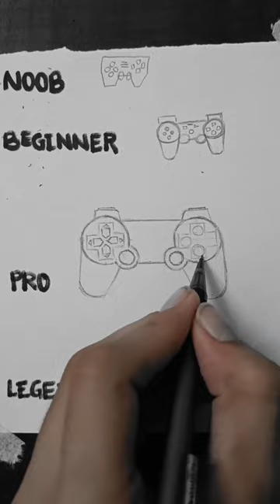Drawing joystick | how to draw joystick | art rider